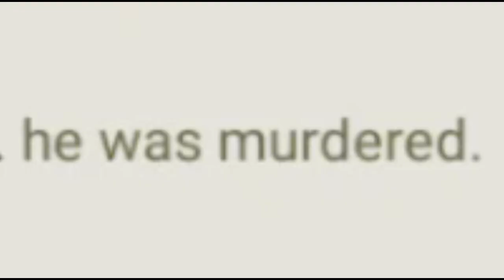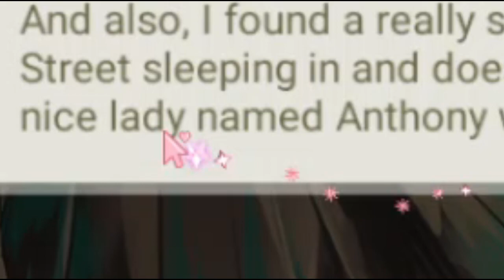[Food Fantasy] the story of naked butterfly man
PESTO SAMAAA ft. my summoning shenanigans

i know im pretty late posting this as his event will end tmw i apologize i have been busy with college :(